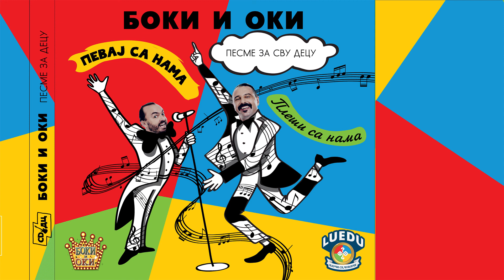Боки и Оки - Танго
Плеши са нама | Песме за децу

Музика: Бранко Тријић
Аранжман: Никола Радивојевић, Бранко Тријић
Дизајн: Нина Миленовић Јовановић